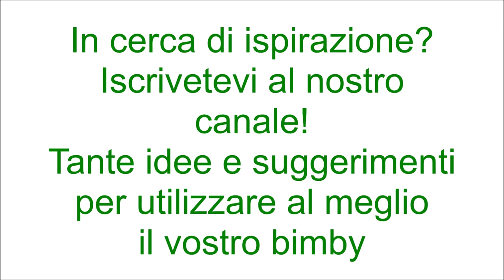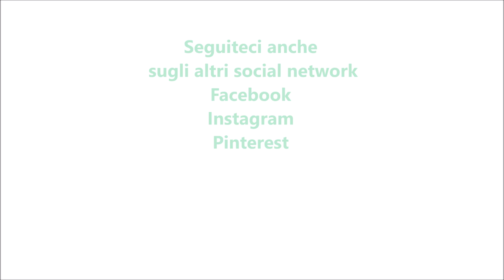Torta paradiso per bimby TM6 TM5 TM31 TM21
Ingredienti:
8 tuorli a temperatura ambiente
4 albumi a temperatura ambiente
1 cucchiaino di pasta di limone o la scorza di un limone
2 bustine di vanillina
1 bustina di lievito per dolci vanigliato
150 g di fecola di patate
150 g di farina di tipo "00"
300 g di zucchero semolato
300 g di burro morbido